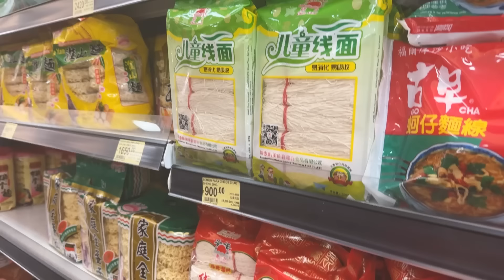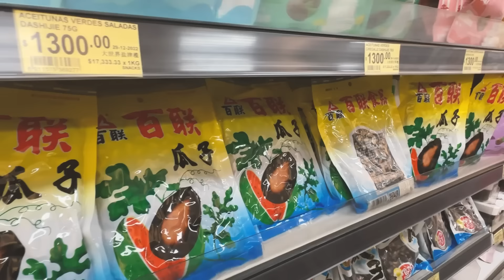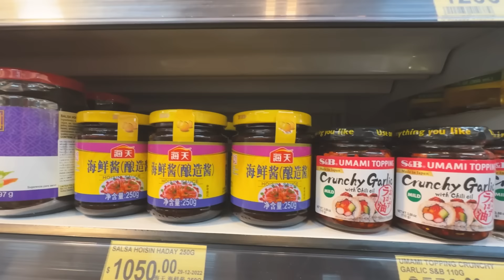Que se come en el año nuevo chino | Comida tradicional china | La celebración del año nuevo chino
Este el día más importante del calendario chino, se festeja el AñoNuevochino. ¿Queres saber qué comemos durante todos estos dias de fiesta? ¿y porque ? Acompañame al super y te muestro todo lo que comemos y lo que yo compro para estos días!

Key moments

0:00 Hola hola ! soy karina gao te cuento que comemos en el añonuevochino
0:41 Porque comemos raviolitos chinos
1:12 Arrolladitos primavera frito , por que ?
1:44 Fideos largos. para la larga vida china
2:12 Todos los años hay pescado = Hay sobra
2:44  Bolitas de Arroz glutinoso relleno
3:32 Pastel de arroz, para superarse año a año
4:07 El dios de la cocina, que lo ve todo
4:44 Snack a base de arroz
5:17 Pollo si o si !
5:35 Snacks
6:10 Naranjas = exito !

Para enterarte de todas las últimas noticias y novedades , seguime en las redes: